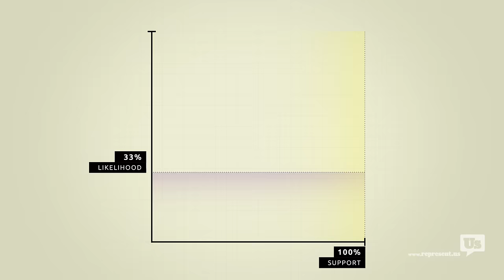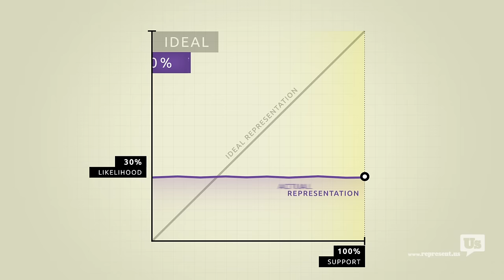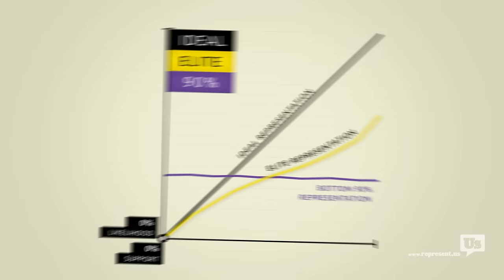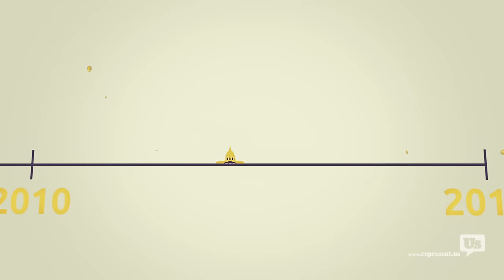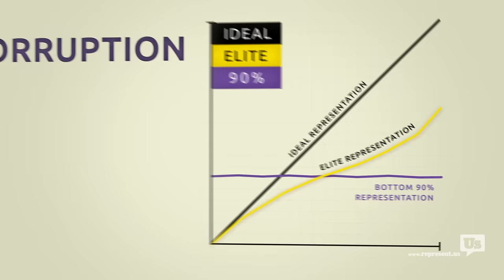Corruption is Legal in America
to see our plan and join the Anti-Corruption Movement. Click on "show more" to view our sources.

1. Gilens and Page, “Testing Theories of American Politics: Elites, Interest Groups, and Average Citizens,” Perspective on Politics, 2014.

2. Washington Post, “Rich People Rule!” 2014.

3. Washington Post, “Once again, U.S. has most expensive, least effective health care system in survey,” 2014.

4. Forbes Opinion, “The tax code is a hopeless complex, economy-suffocating mess,” 2013.

5. CNN, “Americans pay more for slower Internet,” 2014.

6. The Hill, “Sanders requests DOD meeting over wasteful spending,” 2015.

7. CBS News, “Wastebook 2014: Government’s questionable spending,” 2014.

8. The Heritage Foundation, Budget Book, 2015.

9. The Atlantic, “American schools vs. the world: expensive, unequal, bad at math,” 2013.

10. CNN Opinion, “War on drugs a trillion-dollar failure,” 2012.

11. Feeding America, Child Hunger Fact Sheet, 2014.

12. New York Times, “Banks’ lobbyists help in drafting financial bills,” 2014.

13. New York Times, “Wall Street seeks to tuck Dodd-Frank changes in budget bill,” 2014

14. Sunlight Foundation, “Fixed Fortunes: Biggest corporate political interests spend billions, get trillions,” 2014.

15. Sunlight Foundation, Fixed Fortunes database, 2015.